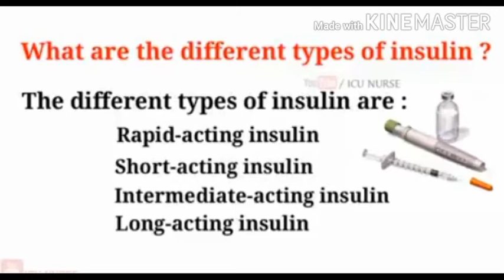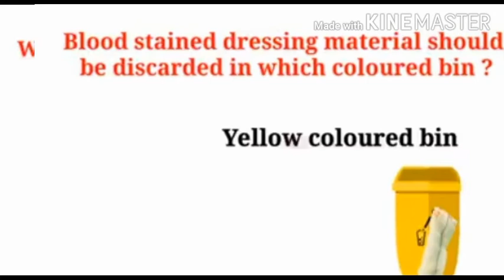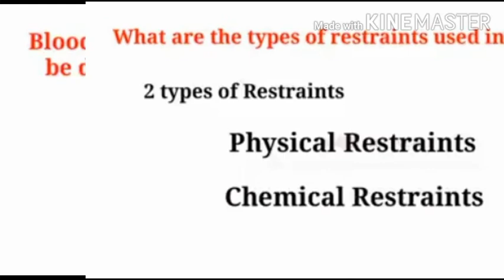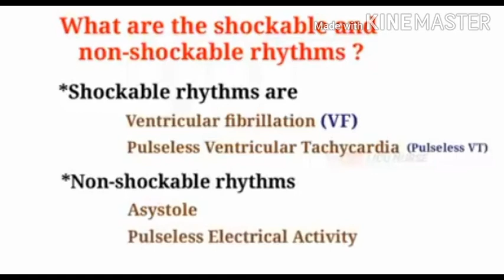Important questions asked in nursing interview, nursing interview me puche Jane vale questions. LTN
My videos Will help you in study of nursing classes , lecture, all about nursing, every subject of nursing lecture are available here that's very helpful for you , if want understand personal topic then comments me in comments box please,

I will give my best performance  for all of you.

Let's Talk Nursing channel.

Study material of classes are available here

Anm
Gnm
B.sc nursing.

Subject :-

Microbiology.
Nutrition.
Biochemistry.
Anatomy and physiology.
Psychology.
English.
Medical surgical nursing.
Psychiatric.
Pediatrics
Sociology.
Communication education technology.
Pharmacology.
Nursing research.
Gynecology
OBG. LTN ,